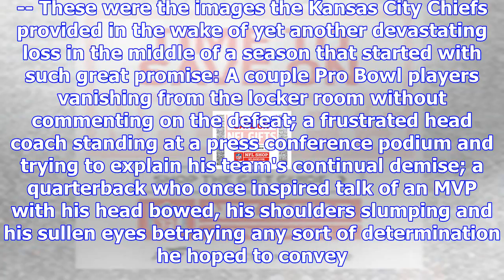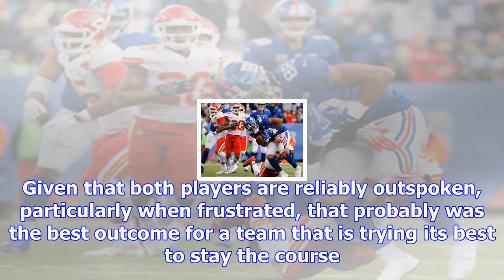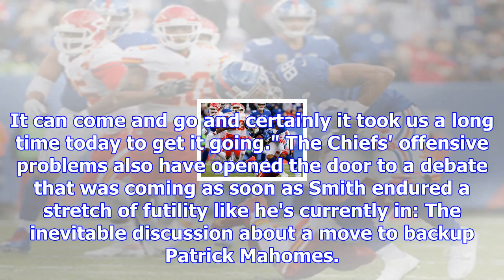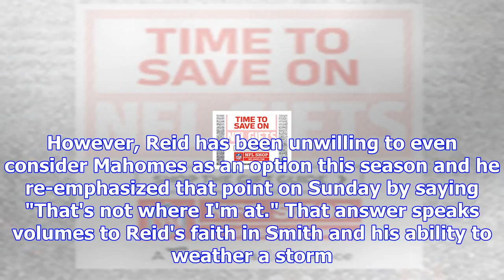Chiefs' offensive woes open alex smith-patrick mahomes debate | nfl.com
KANSAS CITY, Mo. -- These were the images the Kansas City Chiefs provided in the wake of yet another...